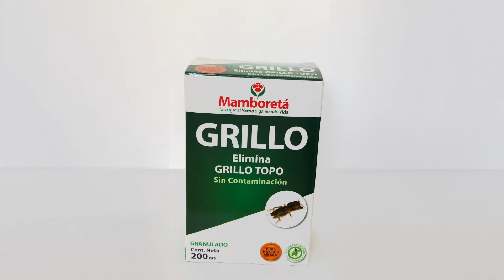GRILLO | Preparación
En este video vas a encontrar la manera correcta de preparar tu producto, depende de la plaga, enfermedad o maleza a tratar y del método de aplicación que desees utilizar.